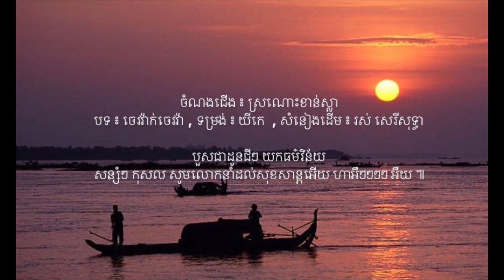ស្រណោះខាន់ស្លា - បទ ៖ ចេវវ៉ាក់ចេវវ៉ា - យីកេ | រស់ សេរីសុទ្ធា | រាំក្បាច់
ចំណងជើង ៖ ស្រណោះខាន់ស្លា
បទ ៖ ចេវវ៉ាក់ចេវវ៉ា , ទម្រង់ ៖ យីកេ  , សំនៀងដើម ៖ រស់ សេរីសុទ្ធា

ស្រណោះខាន់ស្លាៗ ផ្កាអស់និស្ស័យ
ស្គរដំៗ ចងដែ អំបោះនៅថ្មីចងដៃអូននិងបង ហាអឺៗៗៗៗ អឺយ ។

ឥឡូវប្រុសប្រែៗ គេចកែបែរខ្នង
ចោលផ្កាៗ មួយទង សូមឱ្យតែបងជូនអូនទៅម៉ែ ហាអឺៗៗៗៗ អឺយ ។

ជាតិនេះហួសអស់ៗ ជាតិក្រោយស្មារលា
ប្រុសចិត្តៗ សាវា ញក់ញីកាយាឱ្យស្រីរងកម្ម ហាអឺៗៗៗៗ អឺយ ។

បួសជាដូនជីៗ យកធម៌វិន័យ
សន្សំៗ កុសល សូមលោកនាំដល់សុខសាន្តអើយ ហាអឺៗៗៗៗ អឺយ ៕